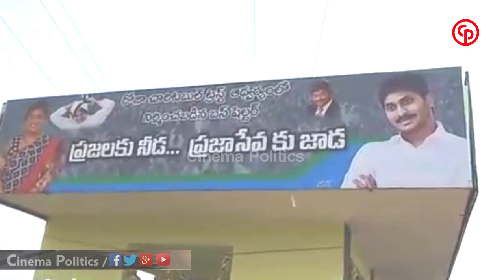రోజా పాదయాత్ర అశేష అభిమాన సమూహం Roja Charitable Trust Nagari Bus Shelter | Cinema Politics